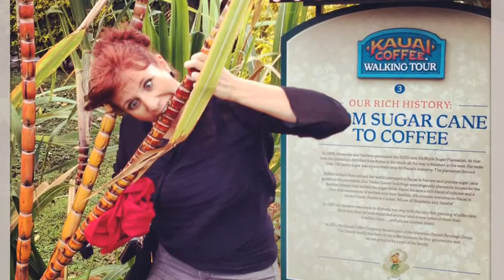Kauai Love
description